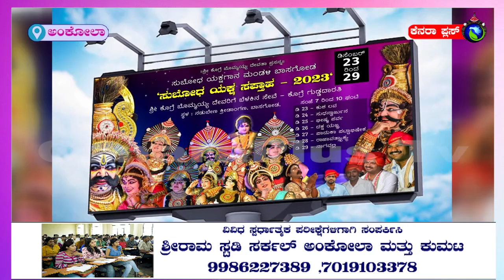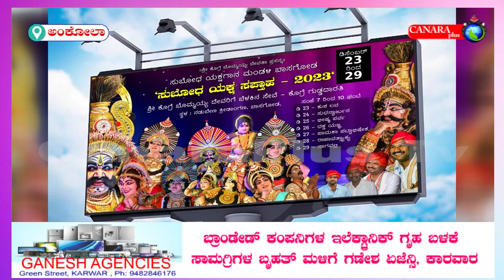ಜನತಾ ಕ್ರಿಕೆಟ್ ಕ್ಲಬ್ ಬಾಸಗೋಡ ಇವರ ಆಶ್ರಯದಲ್ಲಿ 44ನೇ ವರ್ಷದ ಕ್ರಿಕೆಟ್ ಪಂದ್ಯಾವಳಿ